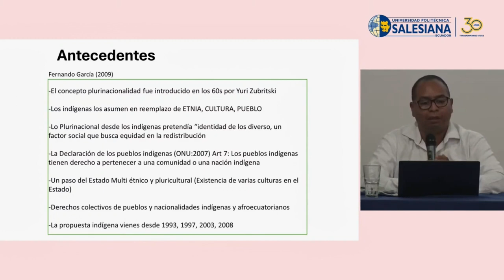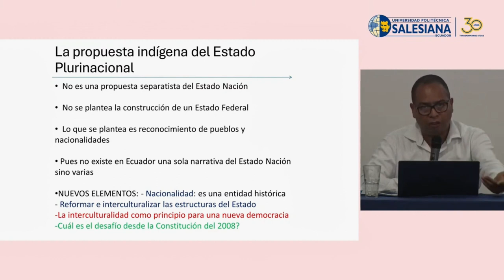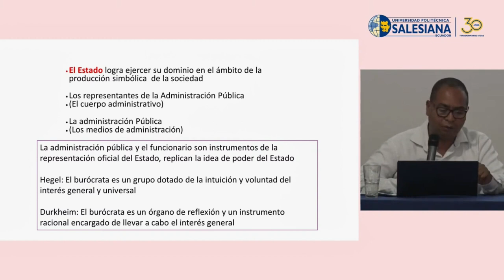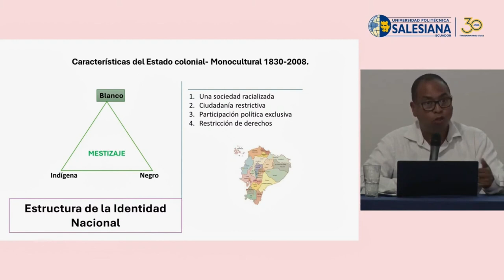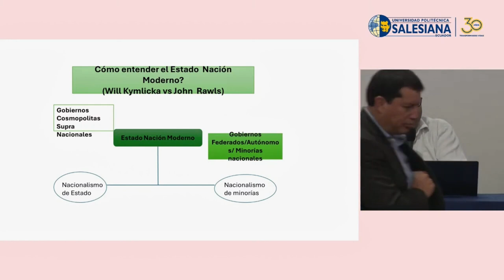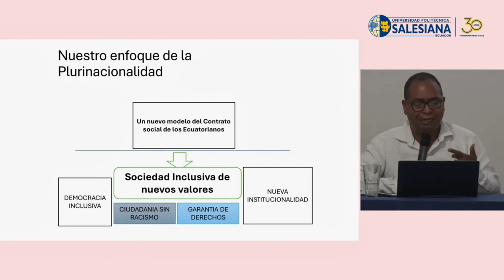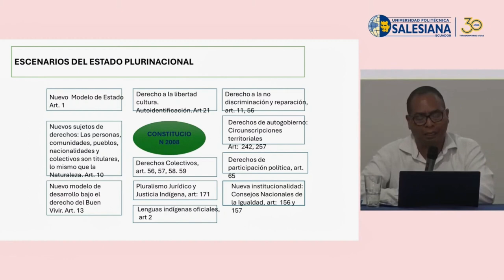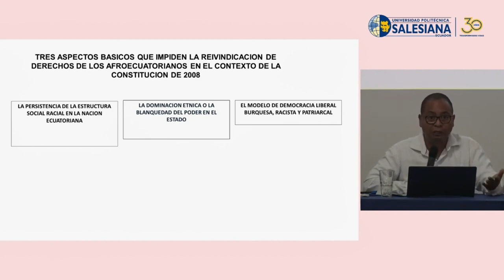Estado plurinacional: Ilusión, desamor, depresión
Semana Social Salesiana | Día 2 - Mesa de debate 3
Tema: Estado plurinacional: Ilusión, desamor, depresión
Ponente: Dr. John Antón, Docente de IAENUniversidad
22/MAY/24

00:02 Presentación
01:24 Estado plurinacional: Ilusión, desamor, depresión
18:36 Escenarios del estado plurinacional
20:40 Preguntas